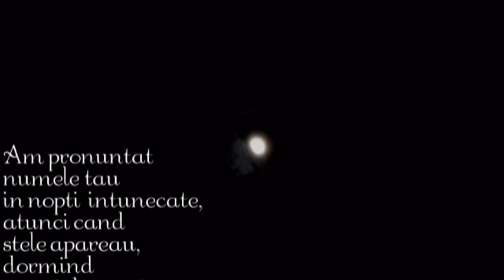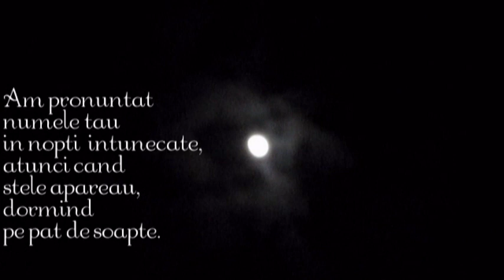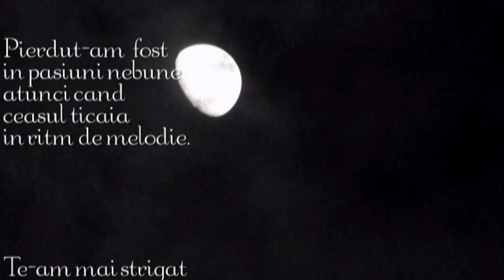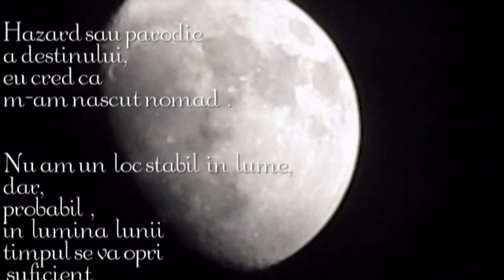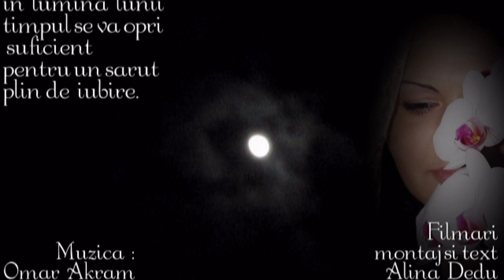Doar eu si luna